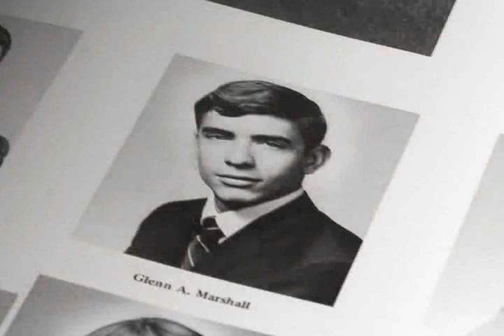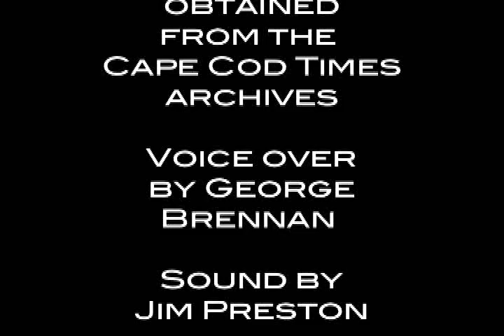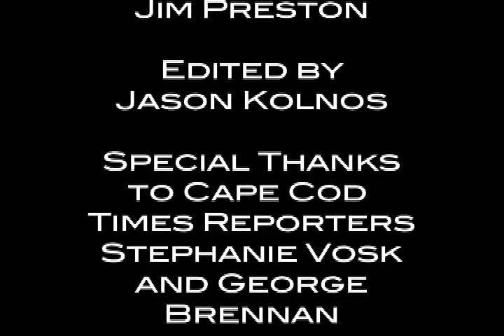Glenn Marshall through the years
Watch excerpts from a interview former Mashpee Wampanoag Chairman Glenn Marshall gave to the Cape Cod Times editorial board in 2007.